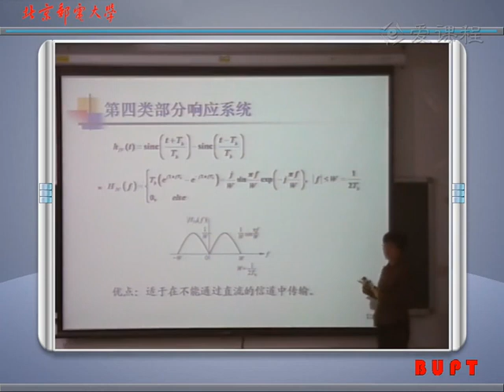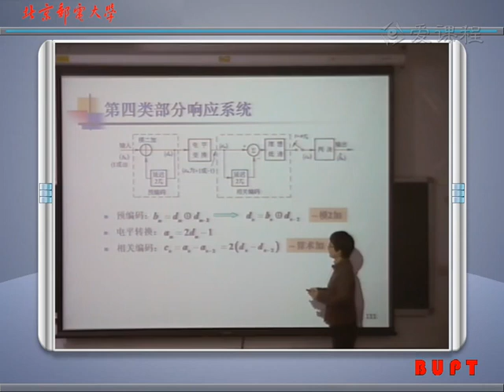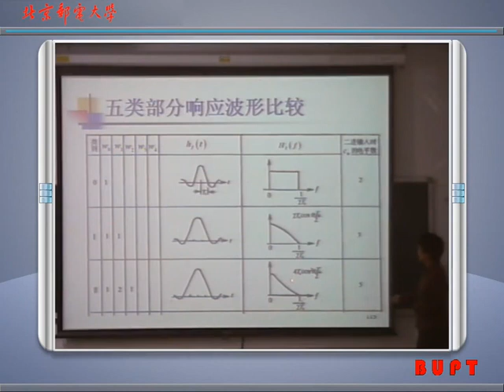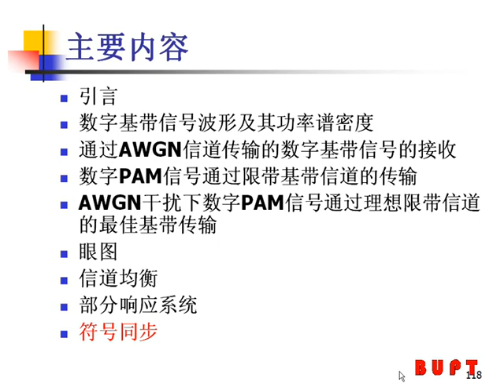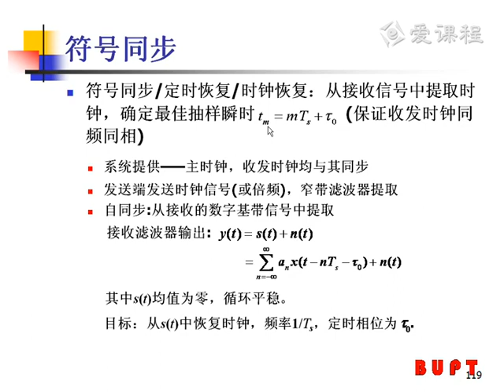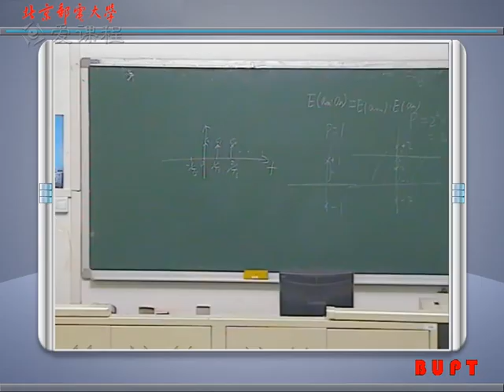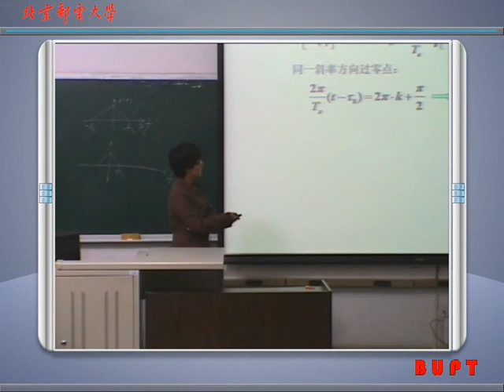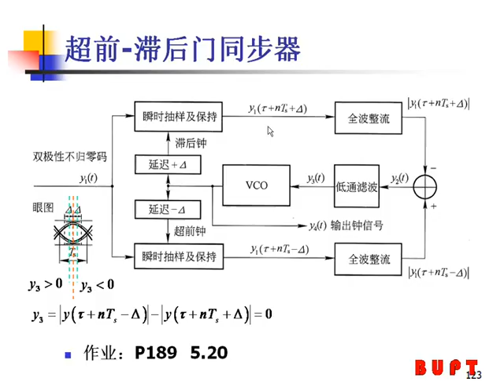58 教学录像 第22课【部分响应及符号同步】 北京邮电大学 通信原理